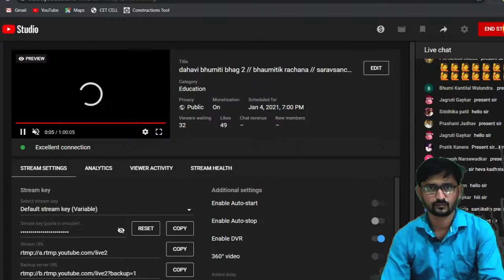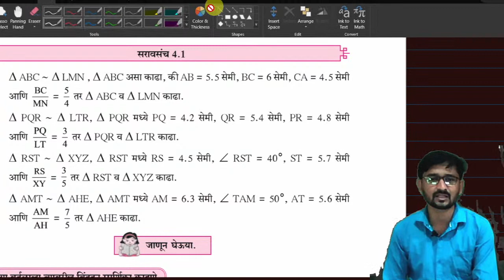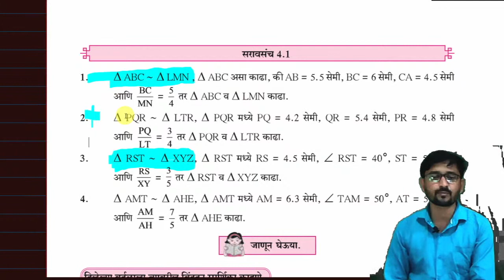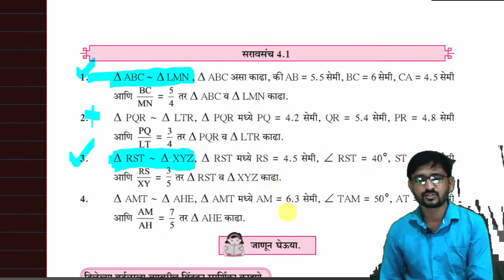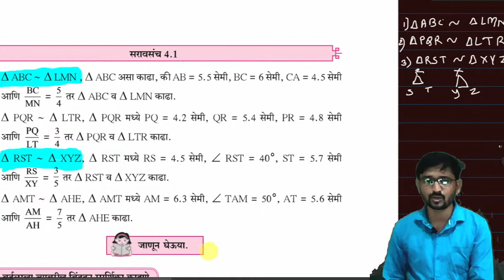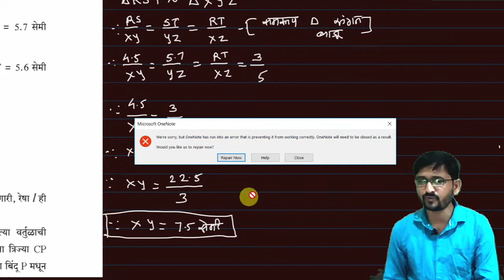dahavi bhumiti bhag 2 // bhaumitik rachana // saravsanch 4.1